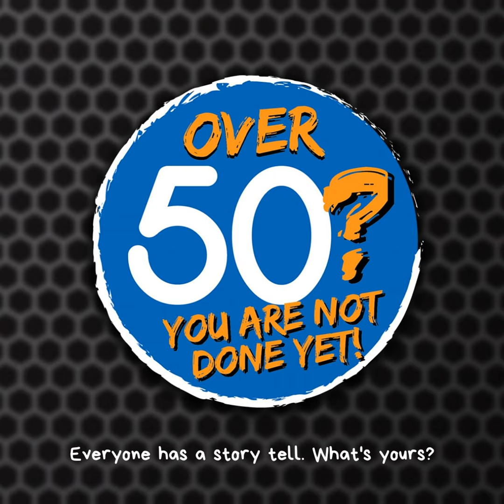LIFE IS NOT WHAT YOU HAVE- Artist Mee Lin Youk ep. 8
LIFE IS NOT WHAT YOU HAVE- Artist Mee Lin Youk
Today I'm sitting down with Artist, Writer and retired American Airlines Employee Mee Lin Youk who says, "Life is not what you have, it's what you give." Listen as Mee Lin takes you on a journey, her journey to retirement and beyond, Shall we begin?

SHOW NOTES:

00:00 INTRODUCTION

01:18 MEE LIN YOUK Growing up Blasian (Black and Chinese)

04:02 MEE LIN YOUK Her life as the middle child

06:32 MEE LIN YOUK Her favorite Bazooka Bubble Gum Quote

08:50 MEE LIN YOUK Her gifts

10:49  MEE LIN YOUK Getting serous about her life

15:11 MEE LIN YOUK From Septa to America Airlines

17:21 MEE LIN YOUK Turning 55 and retiring

19:27 MEE LIN YOUK Working as a Para Professional

20:39 MEE LIN YOUK Her advice for seniors about to retire

25:41 HOST NADINE O. Her thoughts own her interview with MEE LIN YOUK

Walk Break - Jules Gaia
Bear Club Blues - William Benckert